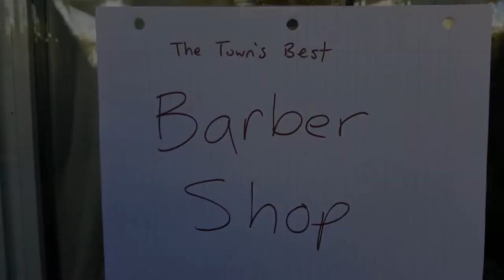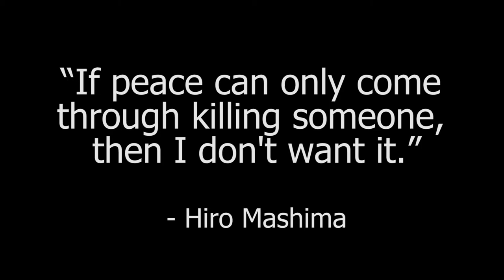Just Lather, That's All - English 12 Presentation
Video representation summarizing the story "Just Lather, That's All" by Hernando Téllez.

Jason as The Barber
Yaseen as Captain Torres
Filmed by Mitchell